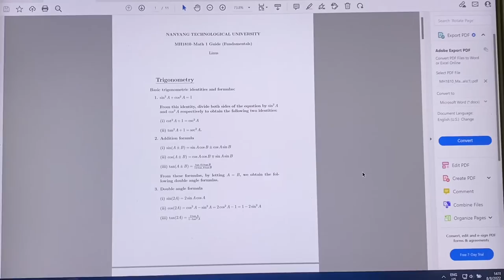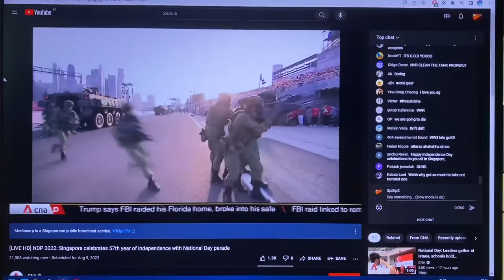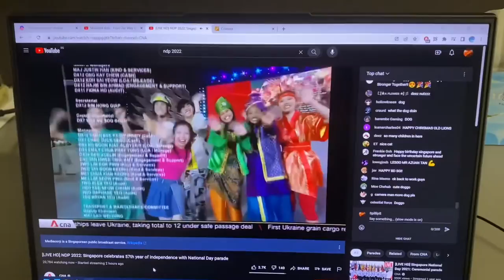TDJ Ep 2 | Okay, this is a real skill issue